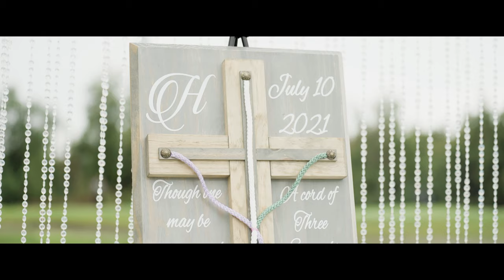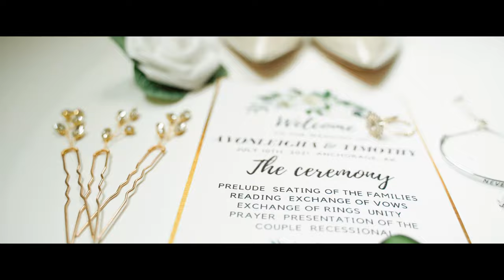Timothy and Avonleigha // Wedding Film // Anchorage, Alaska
The wedding of Timothy and Avonleigha Her at O'Malley On The Greens in Anchorage, Alaska.

Need to license music for your videos? Considering using soundstripe!